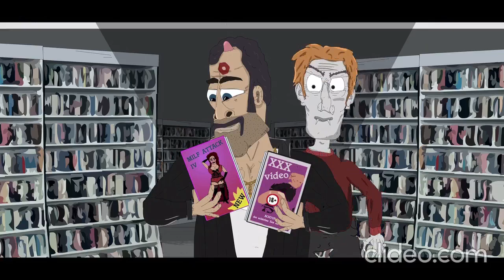Bogdan Boner Egzorcysta S01E02 - Prawo niespodzianki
Film to kawałek drugiego odcinka (Prawo niespodzianki) pierwszego sezonu (S01E02) serialu na Netflix "Bogdan Boner Egzorcysta".
Film nie jest moją własnością ani nie posiadam do niego praw autorskich.
Film powstał dzięki prawu cytatu.
Zachęcamy do kupienia subskrypcji Netflix aby móc oglądać w całości i lepszej jakości ten serial i wiele innych.